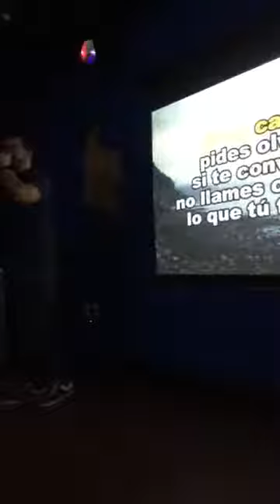Yo cantando Mucho Corazón de Luis Miguel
No soy dueño de los derechos de autor.